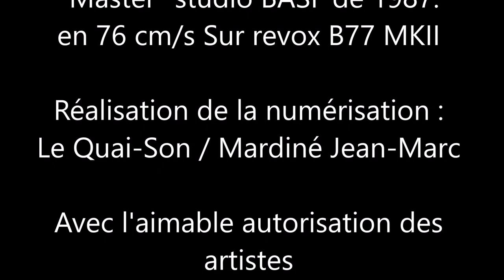Disco Girl Nevada Group 1987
Face B du 45 trs édité en 1987 "Le Mauvais Soldat"Numérisation de la bande "master" du studio avec laquelle le single est parti en presse.Matériel : Revox B77 MKIIParoles Chant : Gérard LetzelterMusique : Roberto Giuliani Réalisation numérisation : Le Quai-Son/Mardiné Jean-Marc CO : 24/10/2021